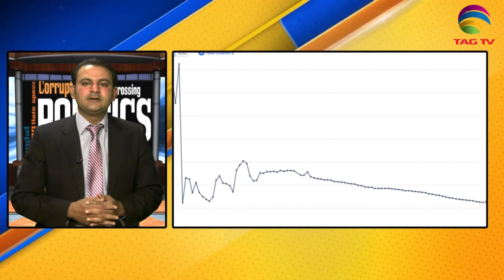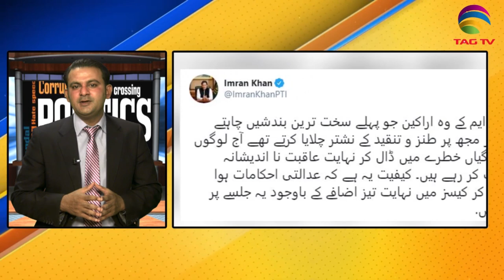PMLN Nahal Hashimi Exclusive Interview with Waqar Hussain in TAG TALK Karachi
PMLN Nahal Hashimi Exclusive Interview with Waqar Hussain in TAG TALK Karachi  @TAG TV